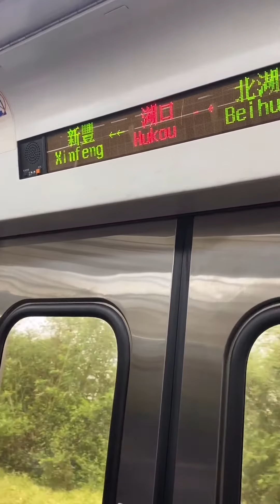FILIPINA TOWN FIESTA WITH TEAM HILASON BDAY OF MADAM ERON